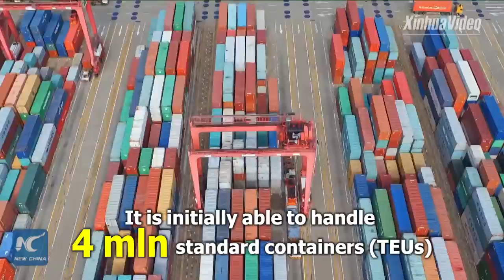Aerial view of world's largest automated container terminal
Aerial view of world's largest automated container terminal in Shanghai, capable of handling 4 million standard containers (TEUs) per year.